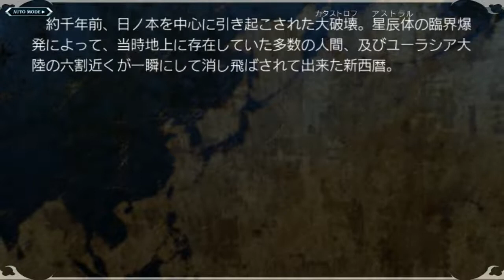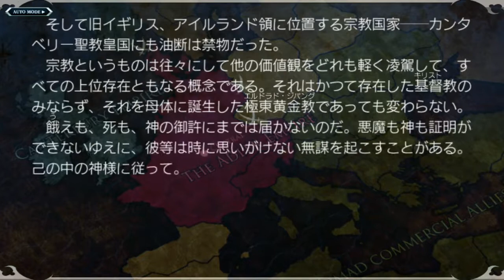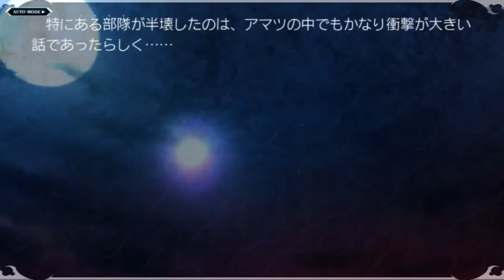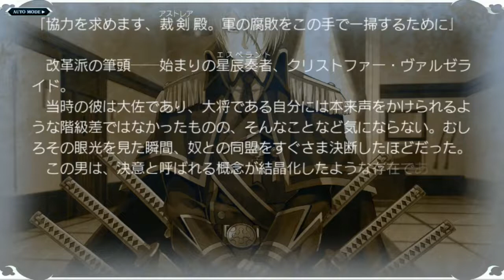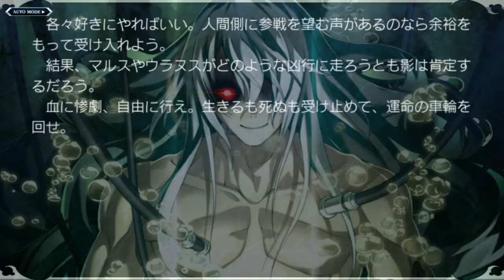シルヴァリオヴェンデッタ（PSV版）＃14 チトセルート 「裁剣女神」